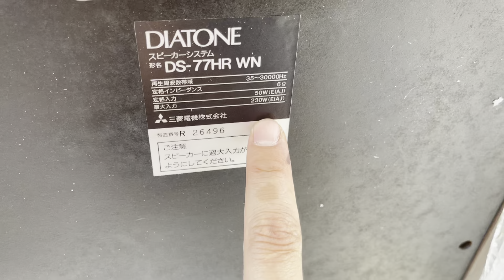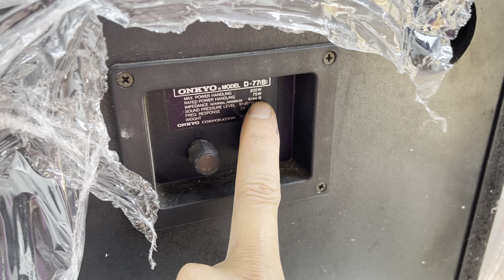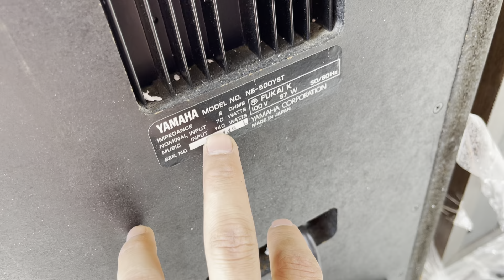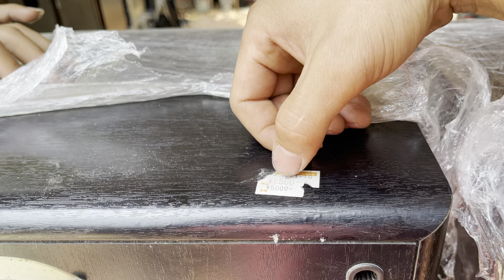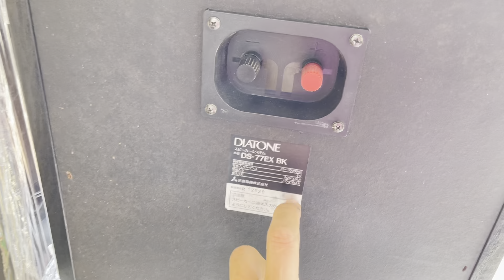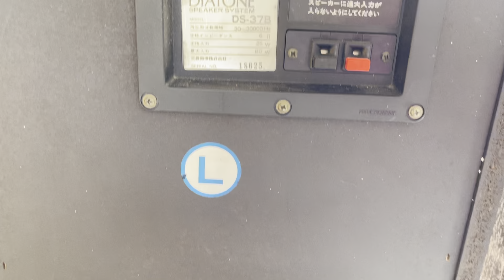Báo giá loa màng carbon , bass 30 , báo giá thổi bụi. Nghe hay , hát tốt !